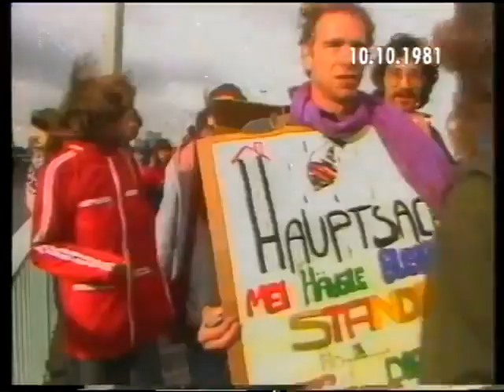Tagesschau vom 10 10 1981 Friedensbewegung in der Form gibt es nicht mehr